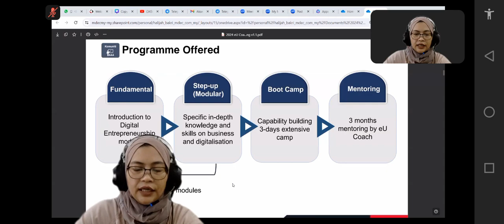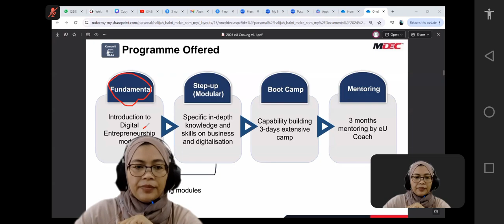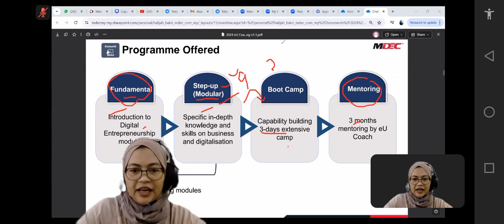TIKTOK COACH FATMA 27.7.24 Part 5